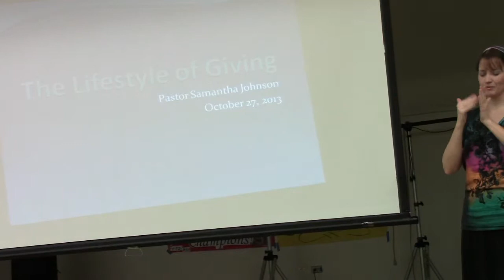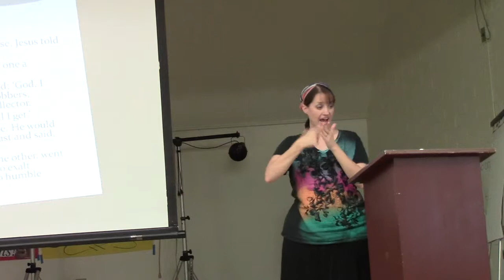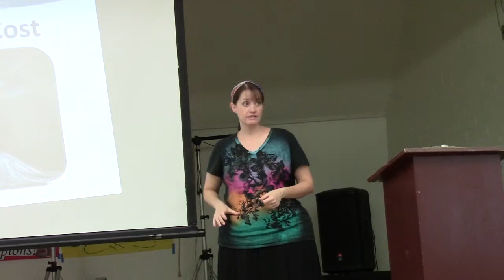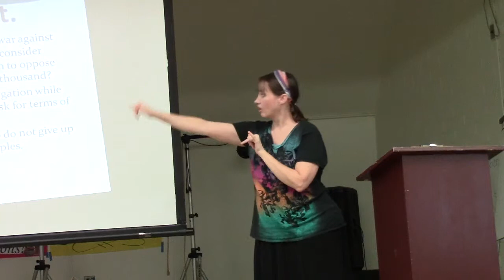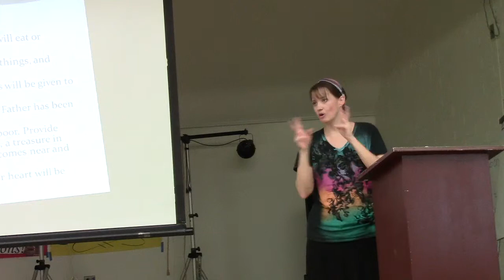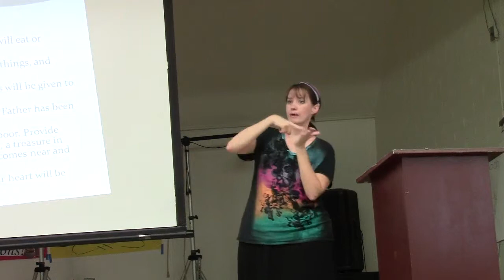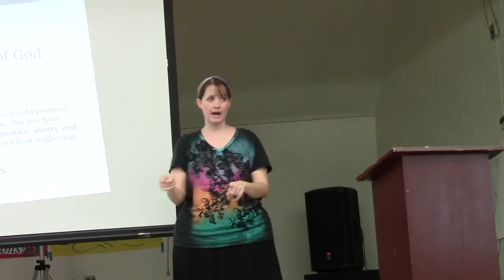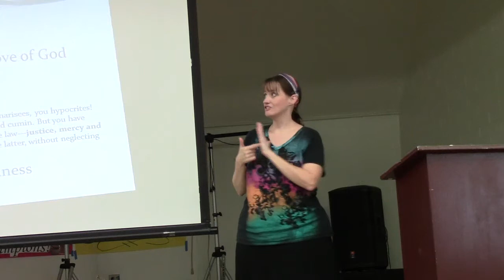The Lifestyle of Giving Part 1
Pastor Samantha Johnson
10-27-13

Pastor Sam's Notes:

Luke 18:9-14
Philippians 3:12

1. Counting the ____________

2. ____________ the _______________

Luke 11:37-42
Matthew 23:23

3. Giving our __________________

Matthew 24:12-14
Revelation 12:11 / Romans 1:16
Ephesians 3:20-21 / James 4:3